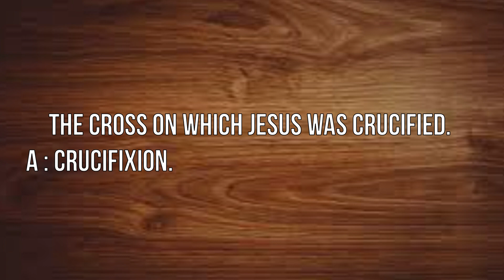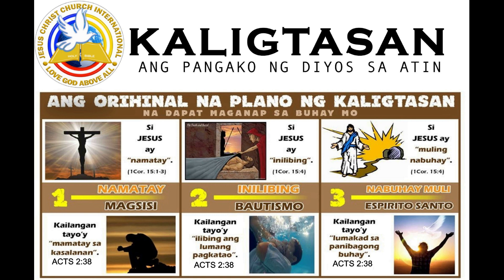JCLGAA Sunday Service Online - THE CROSS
First Sunday of the Month Let us all remember the Death of Christ on the Cross.He sacrifices His own life for us to be saved because He loves us so much.

Take Up the Cross and Follow Him
25 For whoever desires to save his life will lose it, but whoever loses his life for My sake will find it. 26 For what profit is it to a man if he gains the whole world, and loses his own soul? Or what will a man give in exchange for his soul?